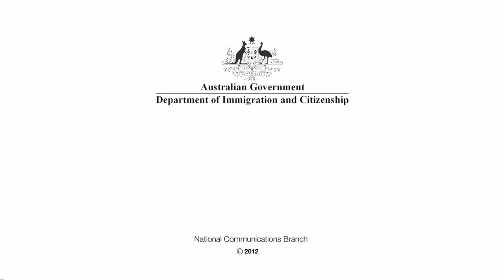Pastor Brad Chilcott - People of Australia ambassador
People of Australia ambassador Pastor Brad Chilcott is the founder and director of Welcome to Australia, helping everyday Australians cultivate a welcoming environment for new refugees and other arrivals into in their community. Pastor Chilcott is also the Lead Pastor of the Activate Community in South Australia.